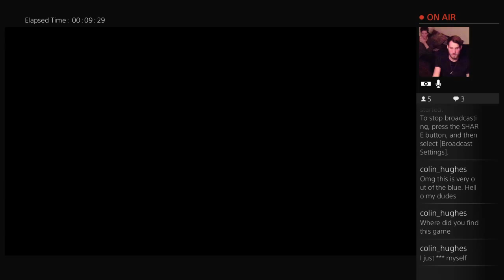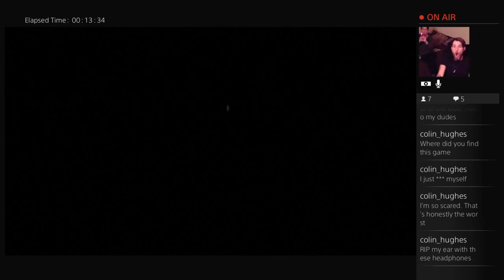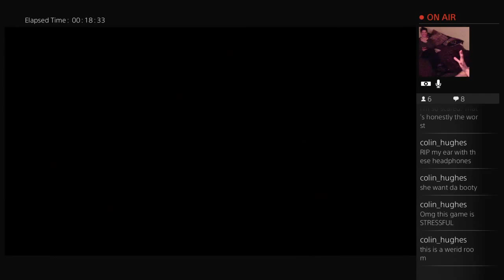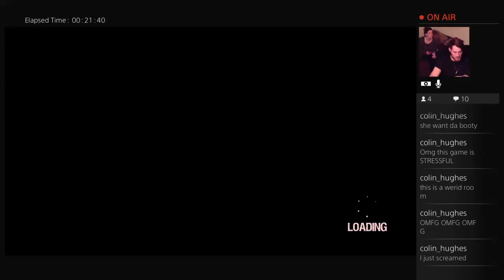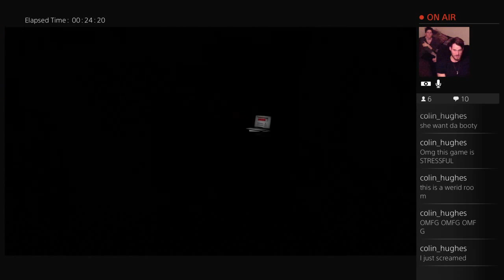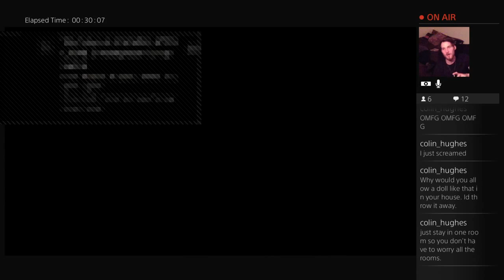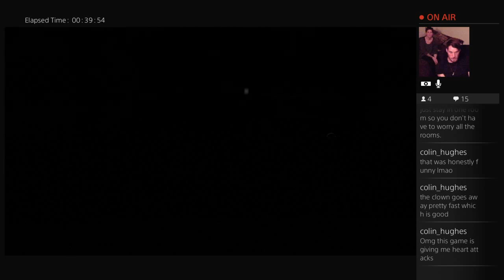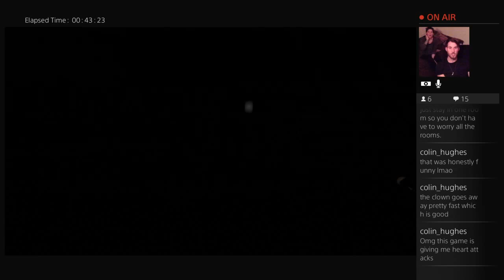Emily Wants to Play - PART 1 - Gameplay